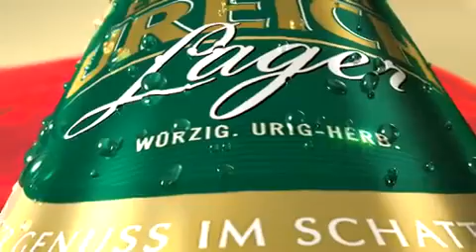Eichbaum Lager Packshot.mp4